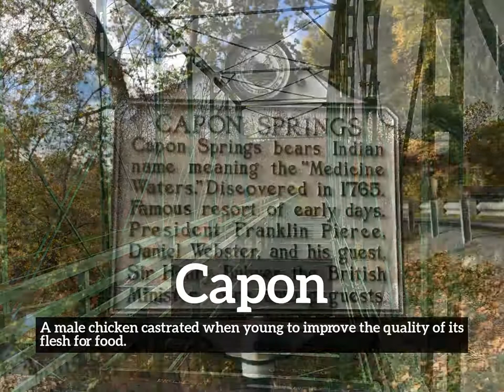How Does Capon Look? | How to Say Capon in English? | What is Capon?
Learn how to pronounce capon with Imago Spectrum.

What is capon?
How does capon look?
How to say capon in English?
What does capon represent?
What is the defintion of capon?

Imago Spectrum allows you to easily memorize common English words and phrases by joining visual and auditory learning environments into a short video. Focus on the images and repeat capon several times for best retention results.

In this video we are speaking the word, capon. Do take note of how capon is spelled.
The definition of capon is listed below the word in the video.
Capon:  A male chicken castrated when young to improve the quality of its flesh for food.